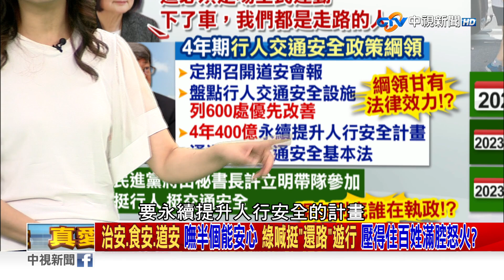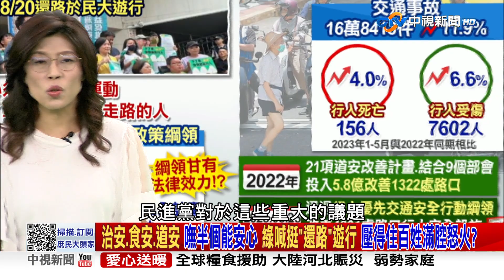民拒「行人地獄」 蔡喊：我們都是走路的人 文青體質發作...忘誰在當家？ 2023/08/18 PART 2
【本集來賓】
1. 立委 鄭麗文
2. 資深媒體人 謝寒冰
3. 議員 侯漢廷
4. 議員 王世堅